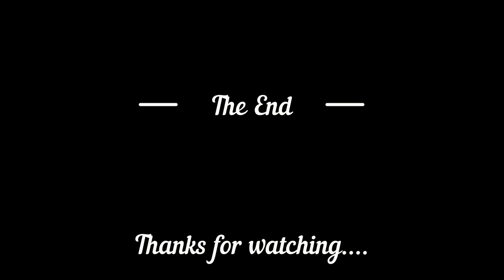Nature lovers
--Laura Ingalls Wilder--